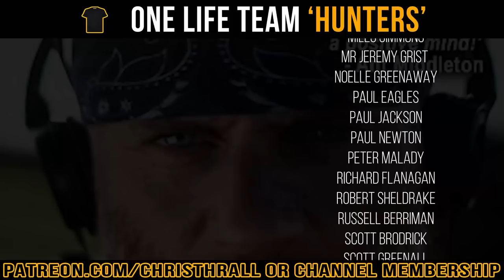Gareth Icke, The Matrix & Clown World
Join me as I chat to Gareth Icke, son of the legendary truth warrior, David. We laugh at the insanity of living in 'Clown World', where people vote for their own loss of liberty and really do believe what they see on TV. Gareth and I also discuss what we can do to claw back the freedom the sociopathic money masters who are stealing from future generations.

➱ Supergreens powder
➱ Nutribullet